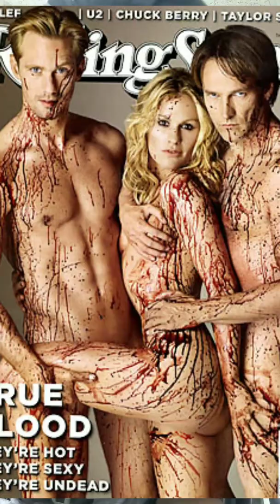Epic Q&A: Can you still have sex and have kids while your in a wheelchair 👀👀👀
If you wanna donate to help me get a real camera and computer so I can really get things popping feel free to bless me on

Grow with me get to know me LETS GOOOO 😍😍😍😍😍🤩🤩🥰🥰🤗🥰